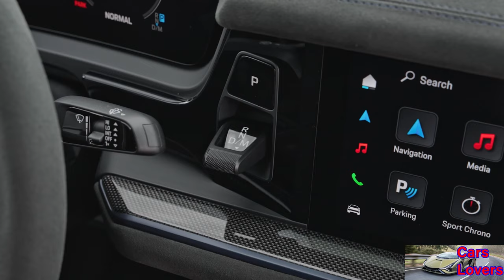Porsche Cayenne Turbo GT 2024 com 650 cavalos - Aceleração, som do Motor + Exterior e Interior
A Porsche revisou fundamentalmente a terceira geração do Cayenne com mudanças abrangentes no trem de força, chassi, design e equipamentos.

Fora da UE, o Turbo GT projetado para desempenho máximo na estrada ainda é o modelo de topo da linha Cayenne na maioria dos mercados da Porsche. Está disponível exclusivamente como coupé e beneficia de todas as otimizações e inovações da série de modelos. Além disso, a potência do motor biturbo V8 de quatro litros do Turbo GT foi aumentada em 14 kW (19 cv) para 485 kW (659 cv). O Cayenne Turbo GT acelera de zero a 100 km/h em 3,3 segundos, com velocidade máxima de 305 km/h.

Fonte: Porsche